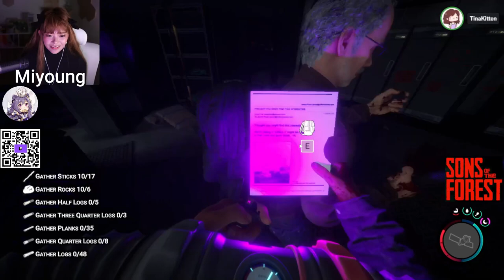MikiKeiVod "Kkatamina" Day.1 Sons Of The Forest with Friends ^_^